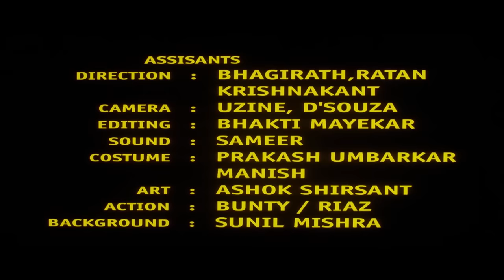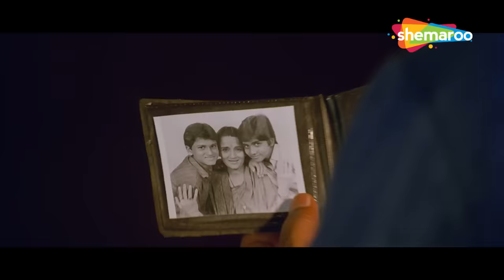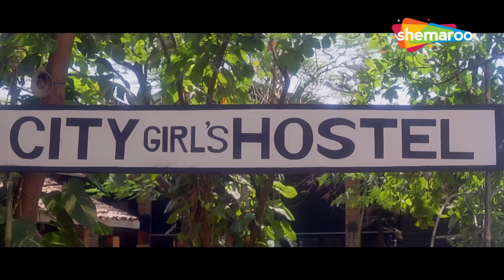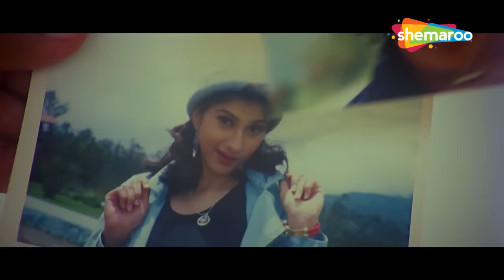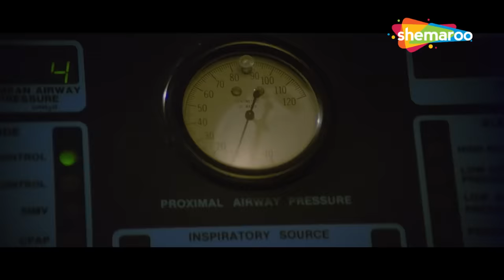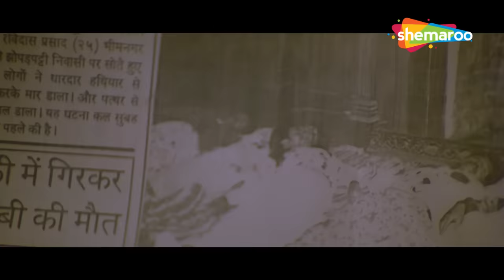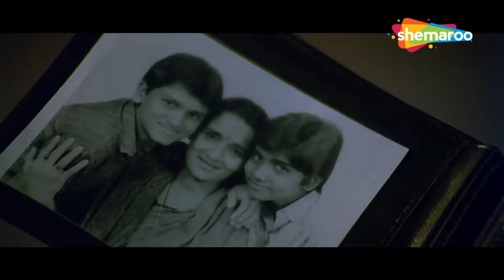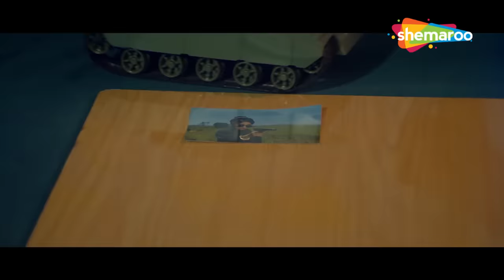काली टोपी लाल रूमाल (2000) - मिथुन चक्रवर्ती - रितुपर्णा - जॉनी लीवर - KAALI TOPI LAAL ROOMAAL (HD)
फिल्म का नाम: काली टोपी लाल रूमाल (2000)
कलाकार: मिथुन चक्रवर्ती, कमल सदाना, रितुपर्णा सेन गुप्ता, ज़ीनत, इब्राहिम, जॉनी लीवर और अन्य
द्वारा निर्देशित: विजय

Movie Name : KAALI TOPI LAAL ROOMAAL (2000)
Cast : MITHUN CHAKRABORTY, KAMAL SADANAH, RITUPARNA SEN GUPTA, ZEENAT, IBRAHIM, JOHNEY LEVER  AND OTHERS

काली टोपी लाल रूमाल(200) : -
कमांडो विजय एक आतंकवादी, मास्टर डीडी को गिरफ्तार करता है। हालाँकि, उसे पता चलता है कि मास्टर डीडी सिर्फ एक मोहरा है और असली अपराधी को खोजने की कोशिश करता है।"

KAALI TOPI LAAL ROOMAAL (2000) :-
Commando Vijay arrests a terrorist, Master DD. However, he realises that Master DD is just a pawn and tries to find the real culprit.

Bollywood Comedy
Follow us on: